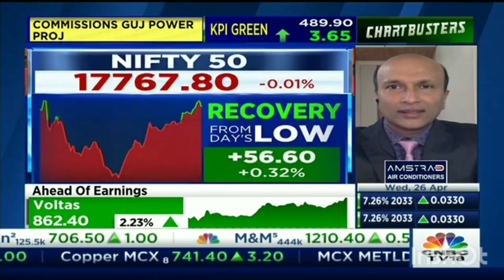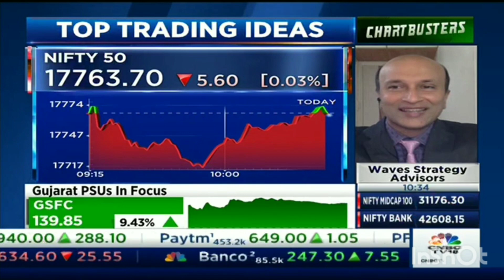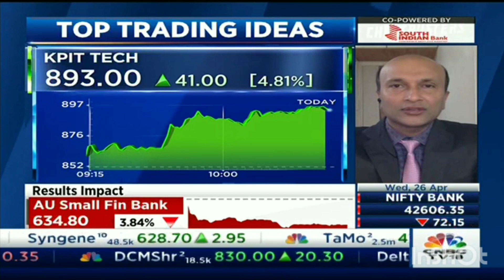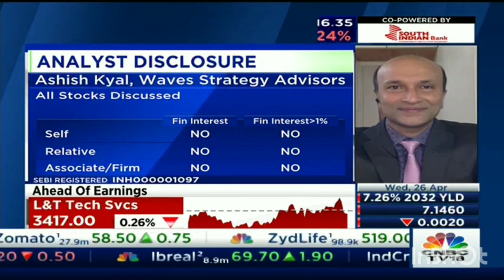Market Outlook | Stocks for the Day | CNBC TV18 | Ashish Kyal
Stocks to trade & Market Analysis for today discussed by Stock market expert Ashish Kyal in an exclusive interview with CNBC-TV18
Learn the science of Trading Options in our Master of Waves masterclass which will focus on the Elliott - Neo wave, Hurst’s Time cycles, and also a special section on Trading using Gann square of 9. Here is the link to register
Ashish Kyal Trading Gurukul is an initiative to educate systematic ways of trading using simple step-by-step technical analysis techniques to ensure maximum profit with minimum losses.

Download "My Institute" App and enter org code: esiad
International Book by Ashish Kyal - Effective Trading in Financial Markets Using Technical Analysis
MUST SEE VIDEOS -
About:
Ashish Kyal is a (CMT – USA)' Mentor, Author of Effective Trading in Financial Markets using Technical Analysis (Global launch October 2020), Trader & Trainer having decades of Trading experience. Ashish Kyal Trading Gurukul is started to share across the scientific approach to trading and investments using Elliott wave, Neo wave, Hurst’s Time cycles, Gann methods. He is a frequent speaker and winner of many Trade Shows on business channels like ET Now, Zee Business, CNBC TV18, CNBC Awaaz, ET Now Swadesh